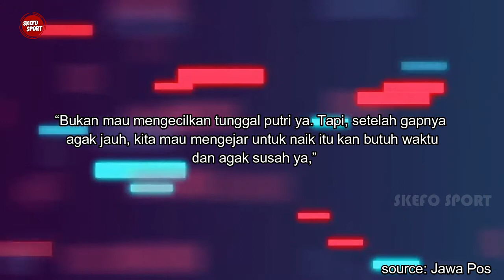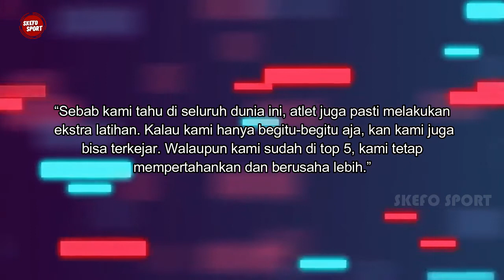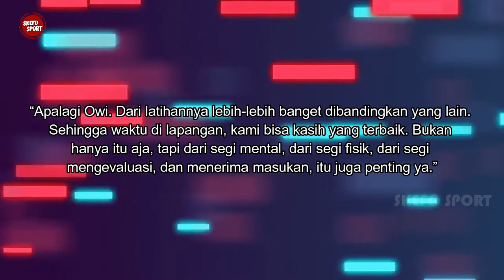BONGKAR PASANGAN ⁉️ Ini Komen Pedas Liliyana Natsir Sebut Ganda Campuran Seperti...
Siapa yang tidak mengenal Liliyana Natsir? Spesialis ganda ini, kini menyandang status legend bulutangkis Indonesia. Bersama Tontowi Ahmad, Liliyana Natsir berhasil mengantongi emas olimpiade Rio 2016. Pemain yang disebut lintas generasi ini, sudah 3 kali malakoni laga olimpiade ganda campuran, yang memang ditumpukan padanya. Dari Olimpiade Beijing 2008, Olimpiade London 2012, hingga Olimpiade Rio 2016.

Belum lama ini, pemain yang akrab disapa Ci Butet itu, menyampaikan rasa khawatirnya terhadap sektor ganda campuran. Ia menyayangkan lambatnya regenerasi di sektor yang pernah diperjuangkannya itu. Kepada JawaPos Butet menyampaikan keluhannya ketika menghadapi partai ekshibisi di GOR Nanggala, Cijantung, Jakarta Timur, 5 Agustus lalu.

-Please do not edit, cut logo or re-upload this video, and take out with full credit-